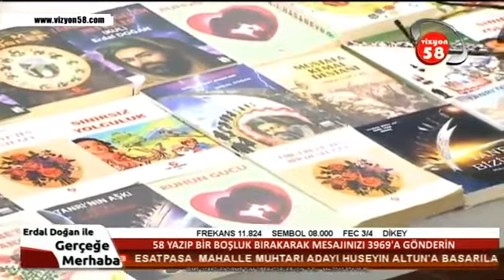21 Mart Birlik ve Beraberliğe Çağrı Mesajı..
21 Mart Birlik ve Beraberliğe Çağrı Mesajı..